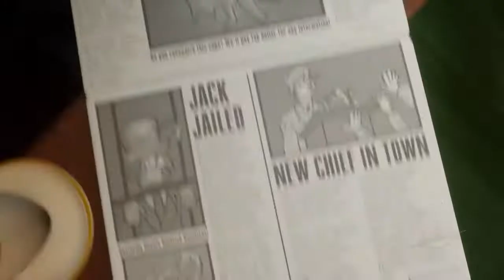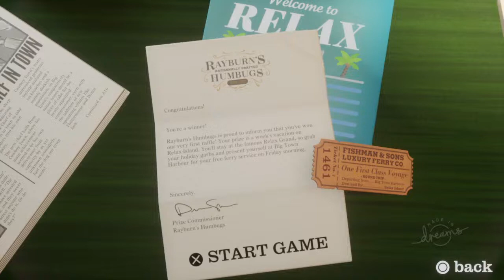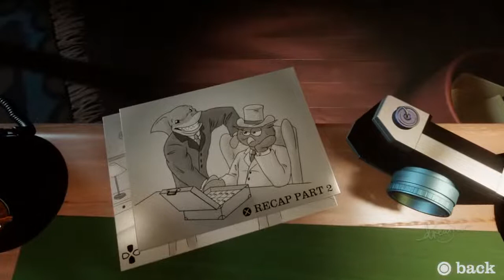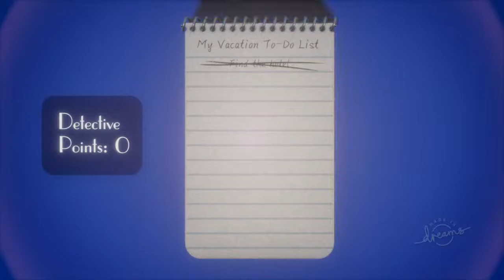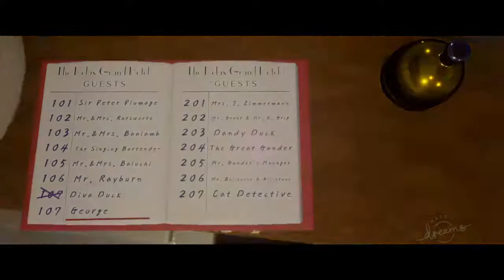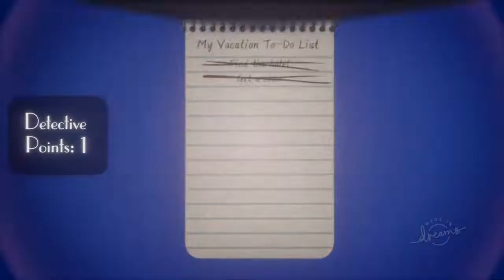Pig Detective 3 - Death on Detox Island (1)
Pig Detective 3 - Death on Detox Island was made in Dreams